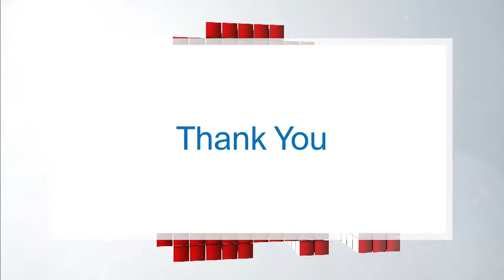Celebrating National Indigenous Peoples Day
We focus on the culture and contributions of Indigenous people and look at what work remains for reconciliation in Canada?